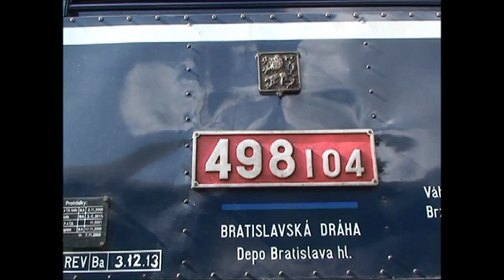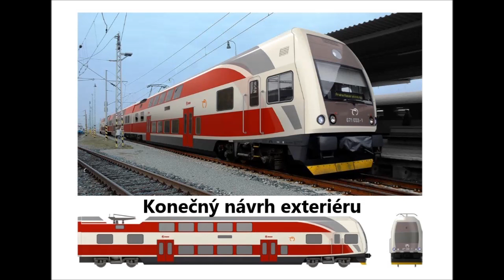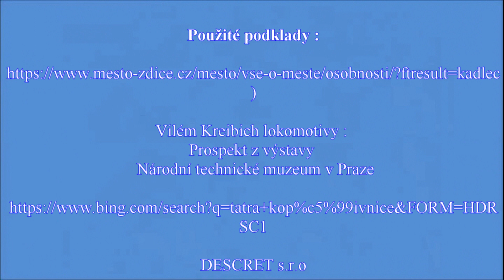Dizajnéri lokomotív mp4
Krátky dokument o akademickom maliarovi Vilémovi Kreibichovi, ktorý vytvoril dizajn Albatrosa a akademickom sochárovi Jiřím Španihelovo, ktorý vytvoril dizajn elektrickej poschodovej jednotky série 671.